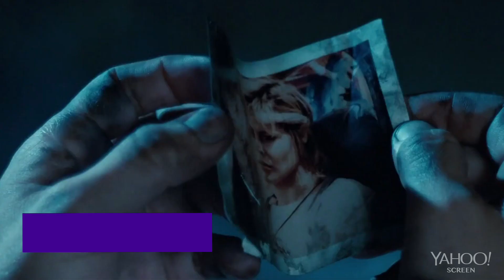The ‘Terminator’ You Never Got to See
1984's "The Terminator" is a seminal sci-fi action picture, but it was almost a veeeery different movie.